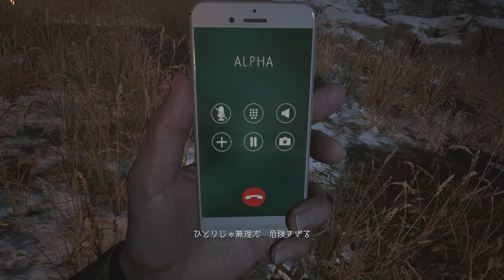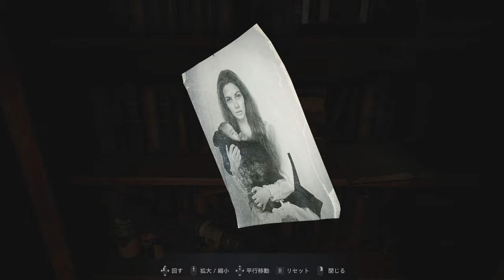【バイオヴィレッジ】VSハイゼンベルク⇒クリス編突入！イーサンの隠された過去とは？PART18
なんとかハイゼンベルクを打ち倒して一息ついたら予想外の展開！？
そしてついにクリス編に突入！
７から続くイーサン物語の真実もついに明らかに！

【バイオハザードヴィレッジ】再生リストはこちら